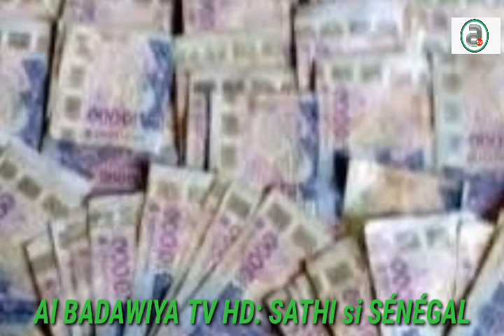AL Badawiya Tv HD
Sathi si Sénégal